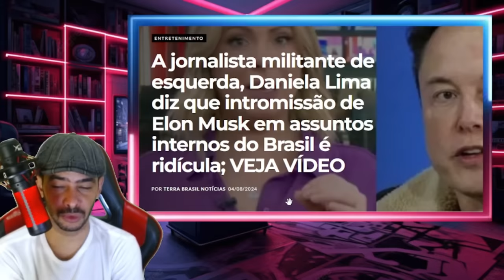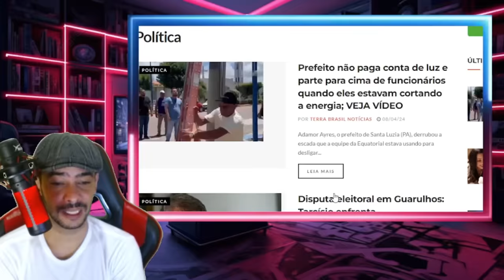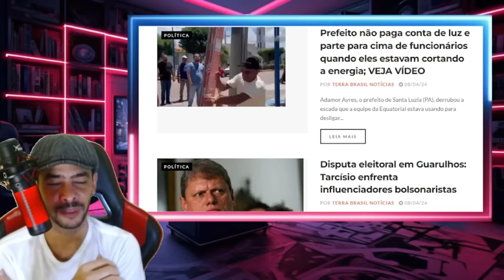EXPLODIU TUDO LA! ESTRATEGIA DEU CERTO O D1T4DOR CAIU NA ARAPUC4 VAZOU AS INFORMAÇÕES!